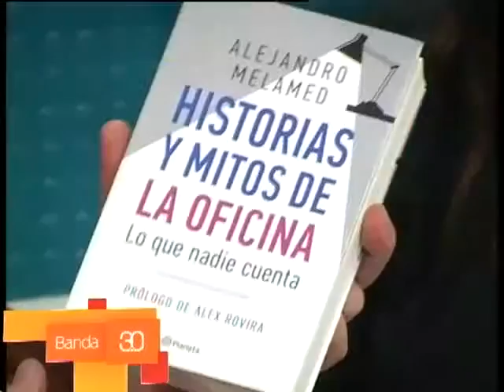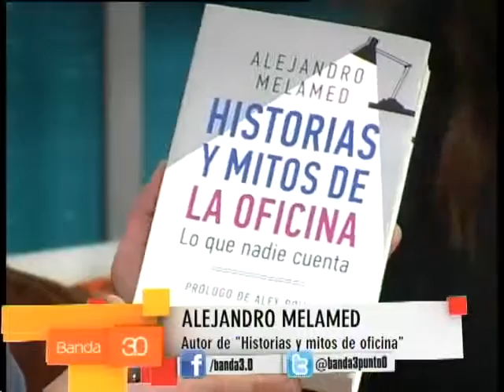MELAMED - ENREDOS DE OFICINA